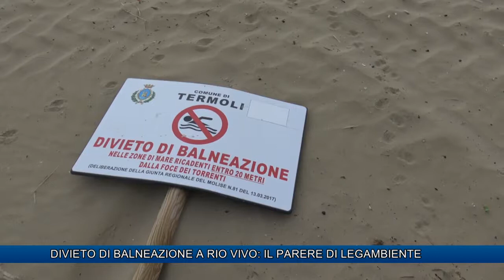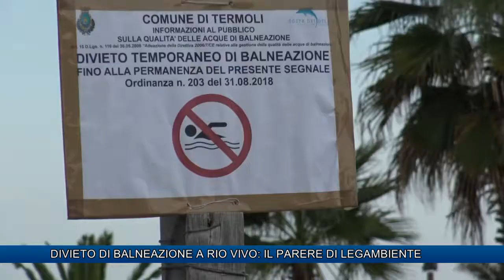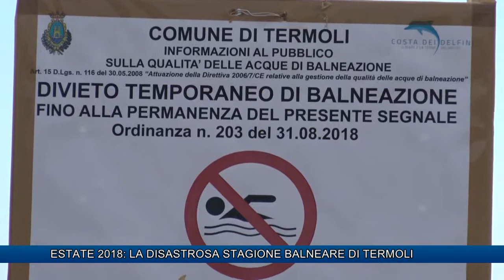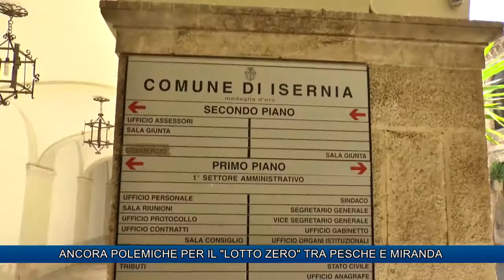TLT NEWS EDIZIONE ORE 20:30 DEL 03-09-18